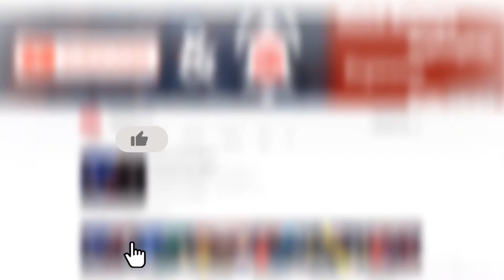தர்ஜினி கடந்து வந்த பாதைகள் l Life Story of Tharjini sivalingam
உலகின் சிறந்த சூட்டர் என்ற புகழைப் பெற்ற, இலங்கை வலைப்பந்து அணியில் 10 வருடத்தை விட அதிக காலம் விளையாடிவரும் யாழ் வீராங்கனை தர்ஜினி சிவலிங்கம் ThePapare.com இற்கு வழங்கிய பிரத்தியேக நேர்காணல்.